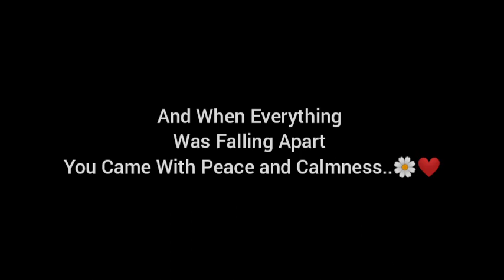Saathiya (Slowed+Reverb) | Singham | Shreya Ghoshal | Selenophile Shrey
Song : Saathiya
Movie : Singham
Star cast : Ajay Devgan, Kajal Agarwal, Prakash Raj, Sonali Kulkarni, Sachin Khedekar
Singer : Shreya Ghoshal
Music Director : Ajay Gogavale,  Atul Gogavale
Lyricst : Swanand Kirkire
Music Label : T-Series